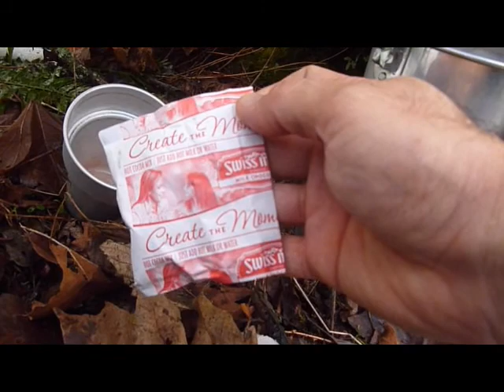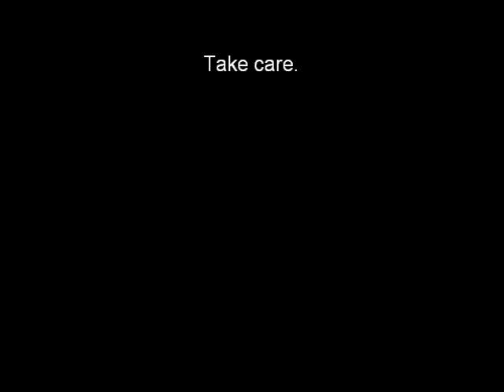A cold wet hike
I went for a short hike to the beach from our house after a ice storm that knocked out power to 300,000 homes around the Puget Sound area. On my way back I stopped and used my penny stove to make a cup of coffee for the last part of the hike home.